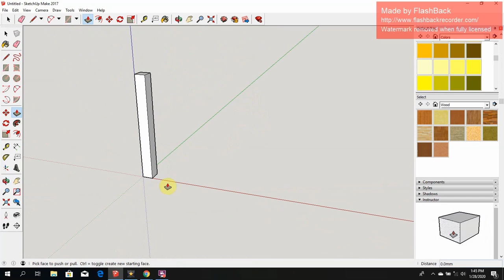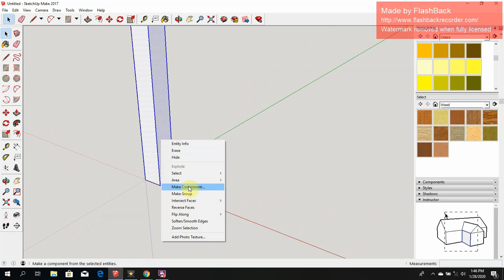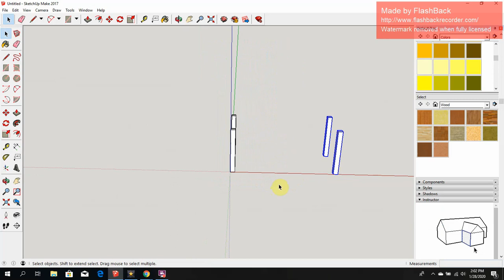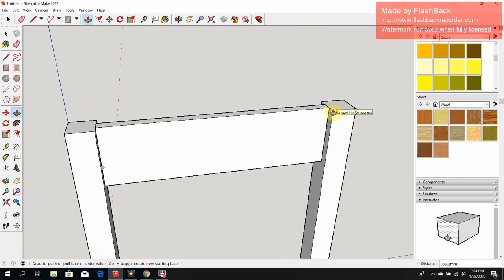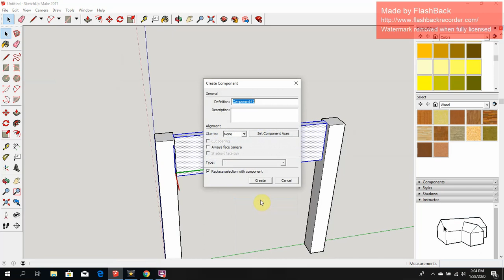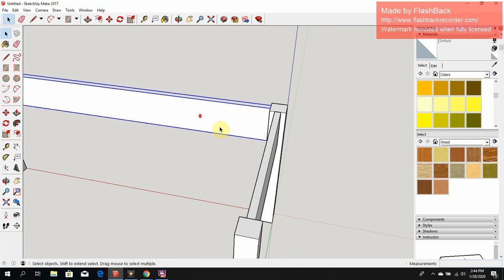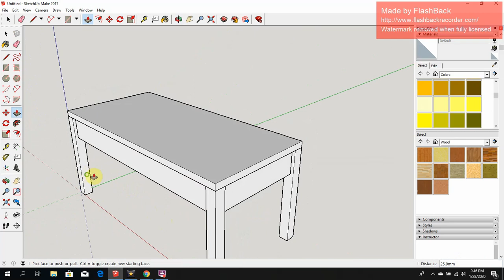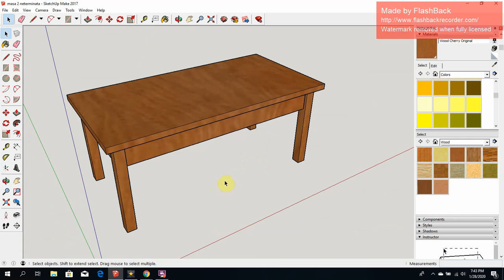Tutorial Incepatori 3D SketchUp Cum Sa Faci O Masa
Scoala Pentru Mobila Curs On-line, cum sa iti faci singur mobila casei tale.
Tutorial Incepatori 3D SketchUp cum sa faci o masa este special creat pentru incepatori in modelare mobilia totul click cu click masuta cafea, proiectare mobilier, video, mai jos ai link descarcare gratuita Sketchup mobila tutorial pas cu pas.

 Daca vrei si alte tutoriale cel putin la fel de interesante uite ce subiecte iti propun: